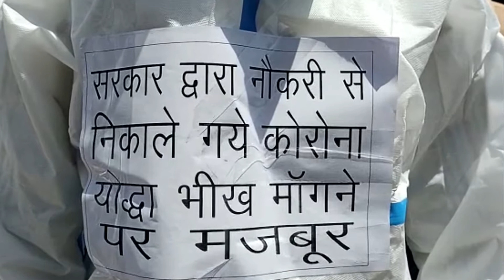Rewa | फूलों से पेट नहीं भरता साहब, रोजगार चाहिए | Corona Warriors | Antik Viral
2020 में Corona की पहली लहर ने भारत ने प्रवेश किया लेकिन तब देश के तमाम अस्पताल कर्मचारियों की कमी से जूझ रहे थे। उस समय मध्यप्रदेश सरकार ने कर्मचारियों की कमी को पूरा करने के लिए Covid-19 वर्कर्स की अस्थाई भर्ती की थी। दो साल तक कर्मचारी जी जान से मरीजों की देखरेख में जुटे रहे लेकिन जैसे ही कोरोना का प्रभाव कम हुआ सरकार ने कर्मचारियों को बाहर का रास्ता दिखा दिया। अब वही कर्मचारी अपने साथ हुए सरकारी धोखे से आक्रोशित हैं। उनके सामने भरण पोषण का सवाल खड़ा हो गया है।